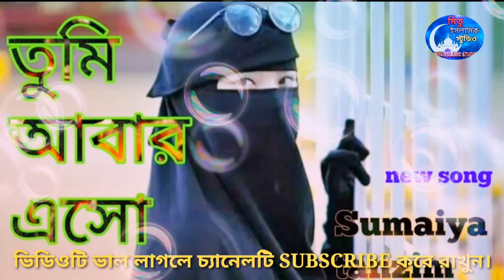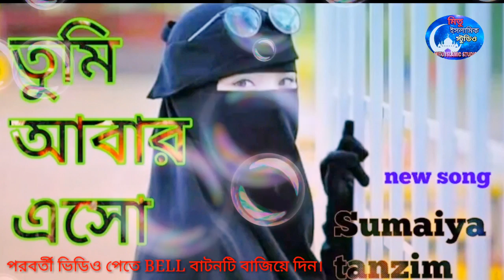তুমি আবার এসো সুমাইয়া তানজিম